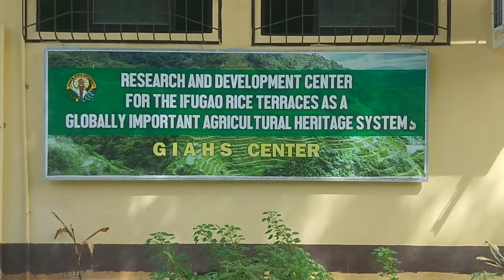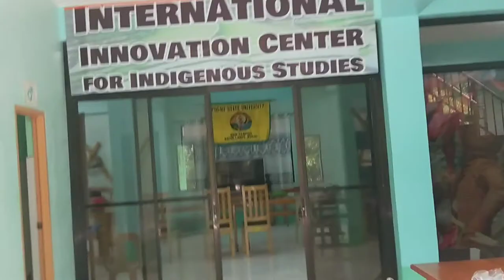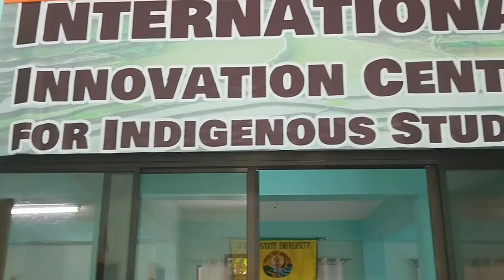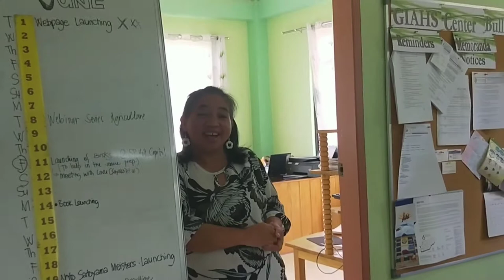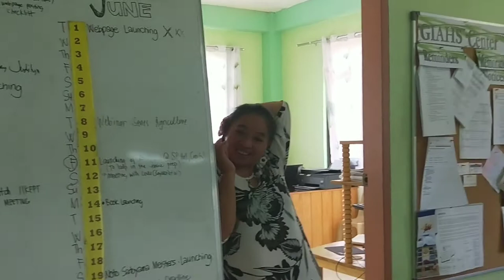VISITING MAM LALIE, One of our beautiful and Special Teacher (RAW video)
Dont mind the Lightings, HAHHAHAH Makipagchikahan nalang kayo samin. Thank you XOXO:)